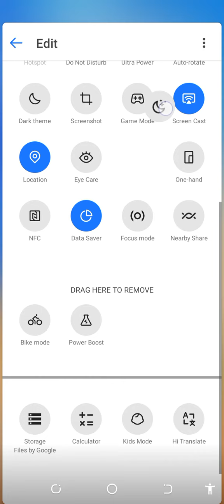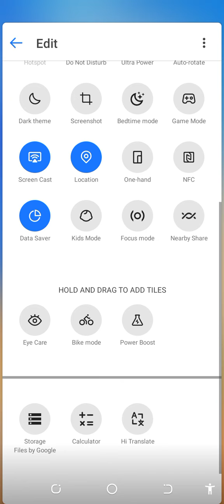Quick access menu in Tecno smartphone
The quick access or frequently used functions menu is useful for the smartphone user in that it can be used to quickly activate or, conversely, disable the most frequently used functions of the phone.
The Tecno smartphone also has this menu. Let's see how it opens and how to change it.